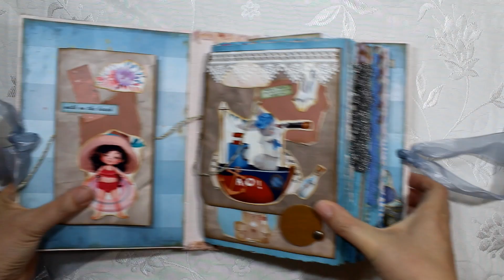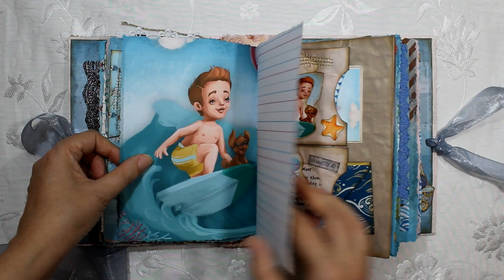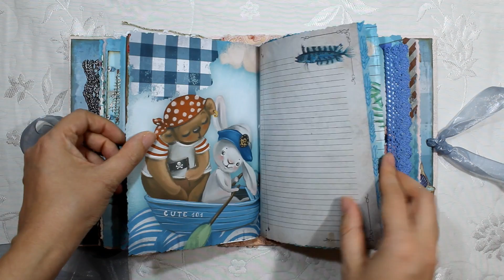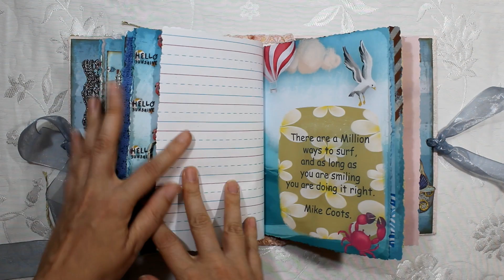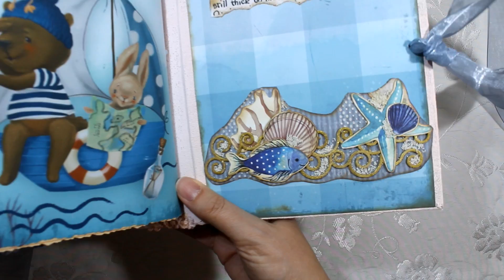Junk JOURNAL Flip Through "WHIMSICAL SEA" 🌊🌊( FOR SALE IN ETSY).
Hello Scrapmagicians, this is my Journal inspired in the Sea "Whimsical Sea", the Cover was a challenge for me but I had a great time making it.

Hola y Bienvenidos, este es mi Journal inspirado en el mar "Whimsical Sea", la portada fue todo un reto para mi pero me lo pasé genial haciéndola.

👉This Journal is For SALE in my ETSY Shop (this is the Link) | Este Journal está a la venta en mi tienda de ETSY (Este es el enlace):

👉For this JOurnal I used my Digital Colections "Whimsical Sea" and "Fun at the Beach" (This is the Link) | Para este JOurnal utilicé mis Colecciones Digitales "Whimsical Sea" y "Fun at the Beach" (Este es el enlace):

I also used a Colection from "Retro Fantasy Co" (Etsy Shop) called "Fantastic Sea".

Hugs.🥰
Miriam Luna.🌚